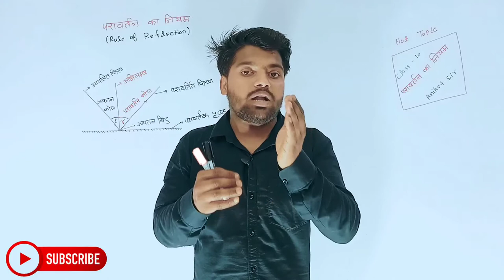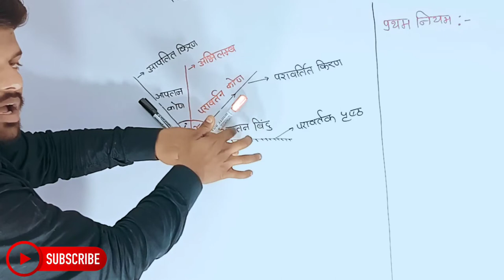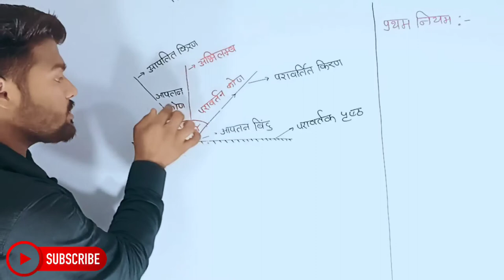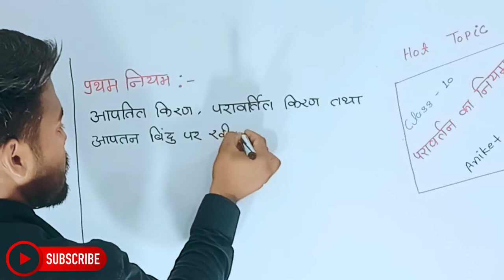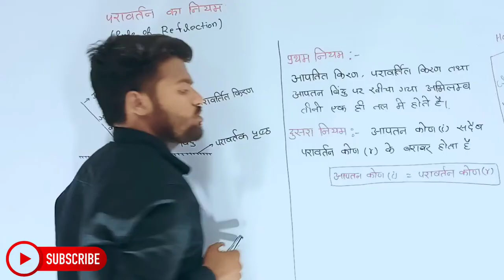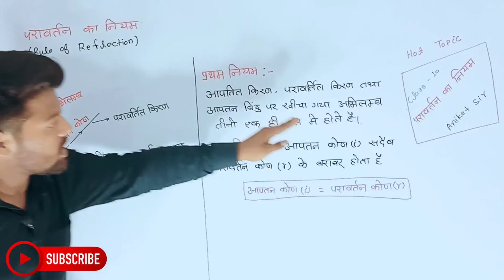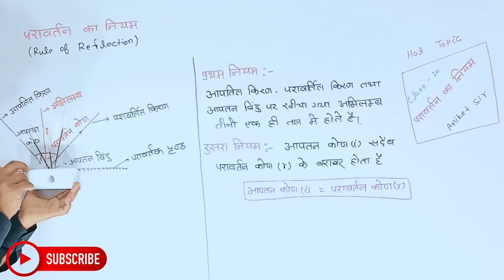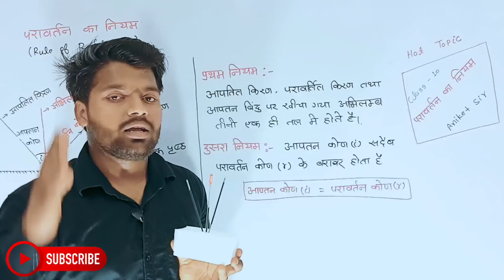Physics Class 10th Chapter 1 | Hindi Medium | प्रकाश | भौतिक विज्ञान 10th | Aniket Sir...